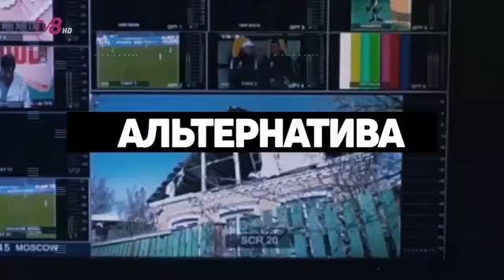Резервов в Одессе достаточно, вам ничего не угрожает — Виталий Ким | Интервью TV8